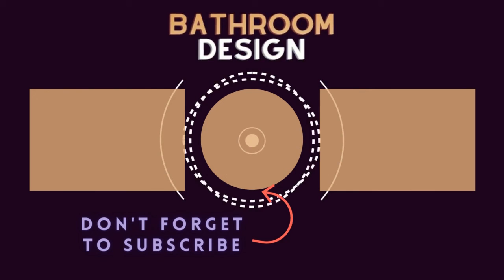75 Beautiful Bathroom With Purple Countertops And White Countertops Design Ideas #545 🟡